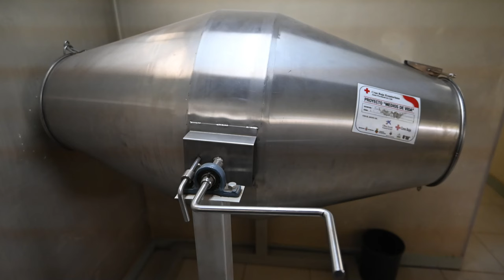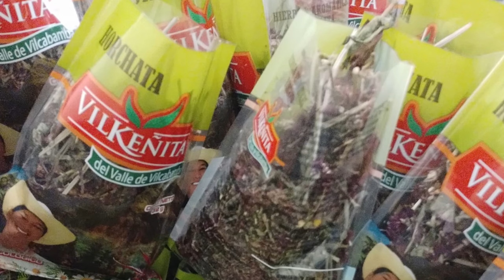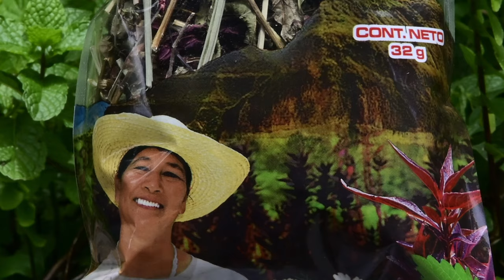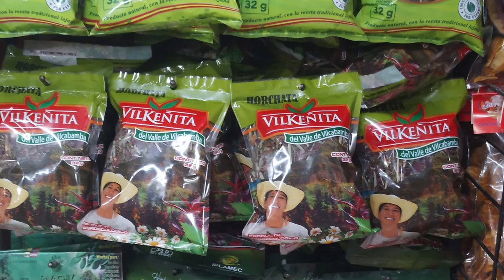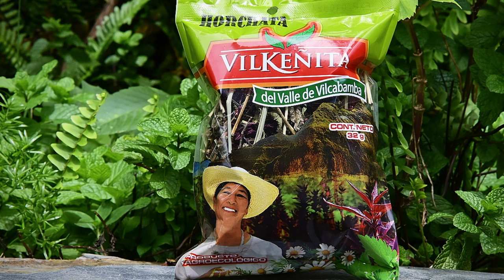Farm Tour to Vilkenita Horchata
Come along with me on a farm tour to Vilkenita Horchata in Vilcabamba, Ecuador! Learn about how horchata is made and get a glimpse into life on an organic farm. This is a must-do activity for anyone visiting Vilcabamba. Don't miss out on this unique and delicious experience!